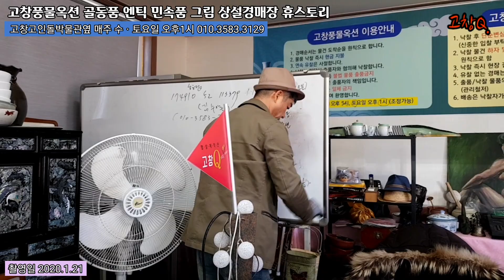골동품경매장 고창풍물옥션 골동품 엔틱 민속품 그림 고창상설경매장 휴스토리 75th 예고편 함지박판매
안녕하세요 고창풍물옥션입니다
골동품 엔틱 민속품 그림 고창상설경매장 휴스토리에서는 매주수요일토요일 오후1시 상설경매장이 열리고 있는데요,

내일 예정인 75회차 수요경매 예고편입니다
설명절을 앞두고 다양한 함지박 소개해드립니다

고창풍물옥션장터인 휴스토리는 고창풍물옥션의 또 다른 즐거움, 바로 커피농장 휴스토리인데요, 요리하는경매사 김수열 경매사는 원래 커피농부로서 커피농장을 운영하고 있습니다.

커피농장 휴스토리는 다양한 커피체험뿐만아니라 바리스타교육까지도 진행하고있으니관심있으신 분들은 노크해주세요♡

다가오는 설명절을 맞아 설명절 선물세트   건강식품, 농산물, 고창농특산품등과 함께하는 다양한 엔틱 인테리어 그림 등을 만나보실 수 있는 고창풍물옥션~

내일 75회차 수요경매오후1시부터 많은 참여 바랍니다
고인돌박물관옆^^

시청자님 구독자님~
2020년 경자년 새해 복많이 받으세요~

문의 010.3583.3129